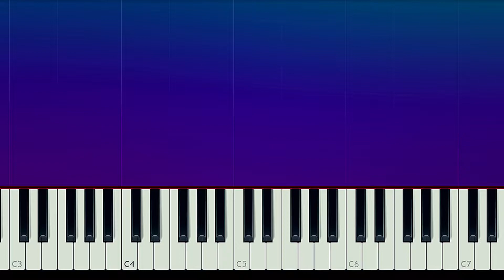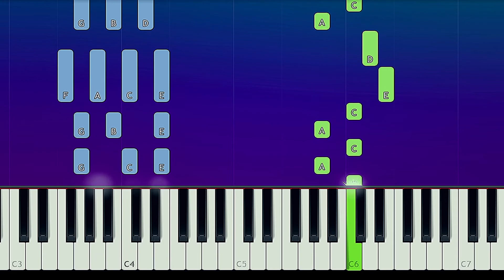blackbear - anxiety ft. FRND (Piano Tutorial)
How To Play  blackbear - anxiety ft. FRND (Piano Tutorial / Piano Lesson)